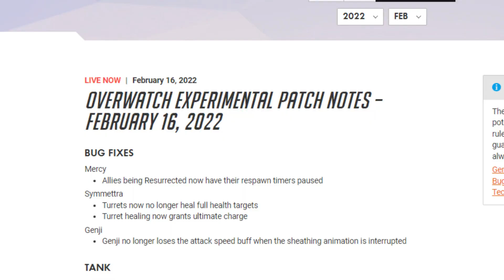Sleepy plays a fast horse 🐎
wip intro might change a bit
good news i found my mojo back (editing consistently)

if you want to use any video just credit me and link it to me